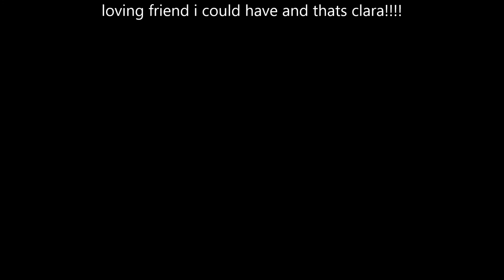know hetalias enemy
made for all those hetalian fans out there! especially you Clara!!!